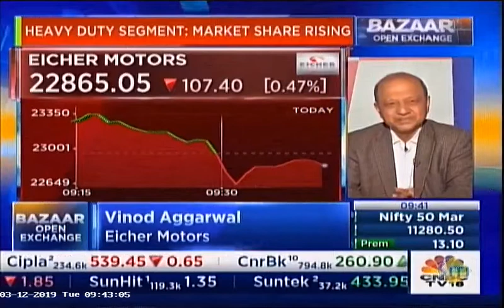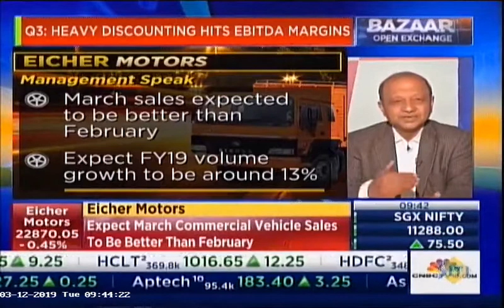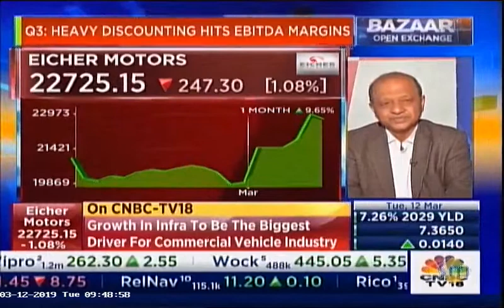Vinod Aggarwal, MD & CEO, VECV, speaks to CNBC TV-18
Vinod Aggarwal, MD & CEO, VECV, speaks to CNBC TV-18 on how the next quarter looks for commercial vehicle industry in terms of sales.